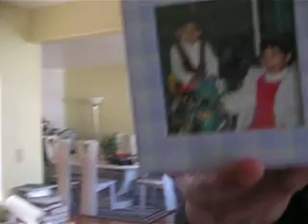This is...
Picture of Christine and Jackie when they were little.